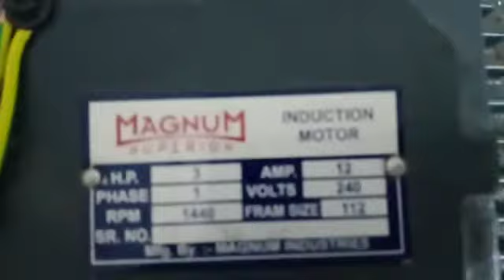Car washing machine in rajkot devkrupa industries mo.no +918200161610/+919824244312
3 piston ci pump price Rs 7670 with Gst
3 hp motor sp price  Rs  10150 with Gst
Pipe extra price Rs 200 per miter